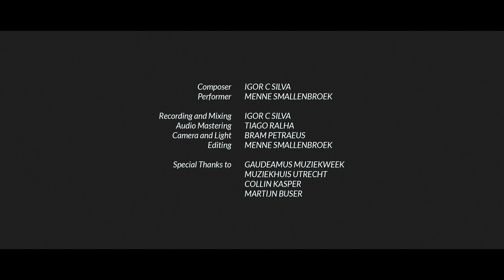Numb by Igor C Silva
Numb
for baritone saxophone and electronics (2015) by Igor C Silva

Performance and Editing by Menne Smallenbroek
Recording and Mixing by Igor C Silva
Audio Mastering by Tiago Ralha
Camera and Light by Bram Petraeus

Special Thanks to:
Gaudeamus Muziekweek
Muziekhuis Utrecht
Collin Kasper
Martijn Buser